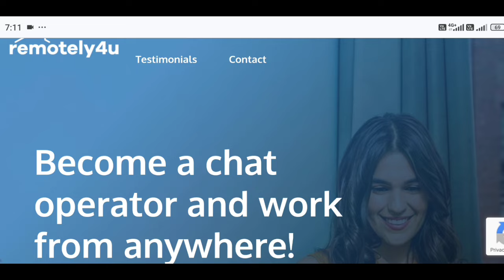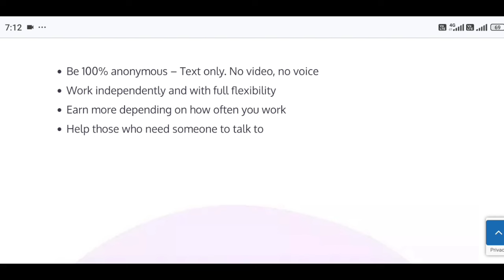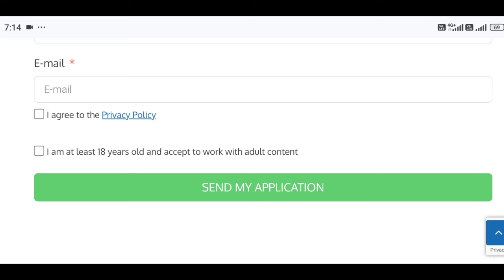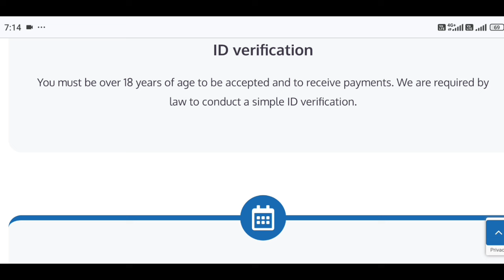చాట్ చేస్తూ ఇంటి నుండి పని | Work From Home Jobs in Telugu | Fresher Jobs | Tech Guruvu